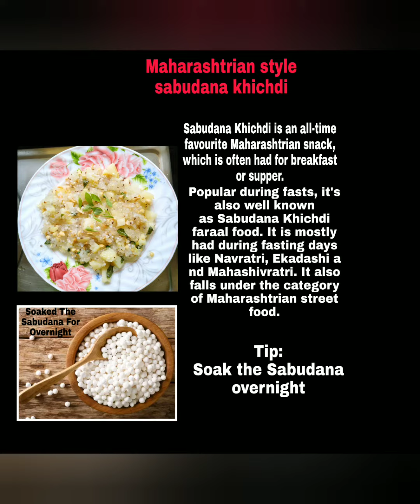Maharashtrian Style Sabudana Khichdi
This is veg recipe. People love to make on their fasting day. I am sharing the traditional recipe. I am using sabudana, Curry leaves, Peanuts and other ingredients.